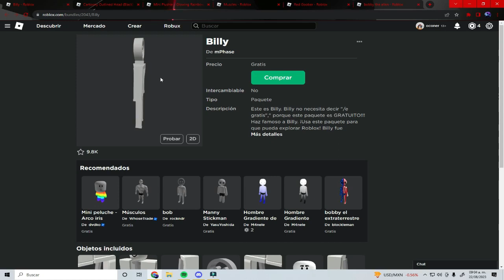OBTEN 20 OBJETOS TOTALMENTE GRATIS 😱